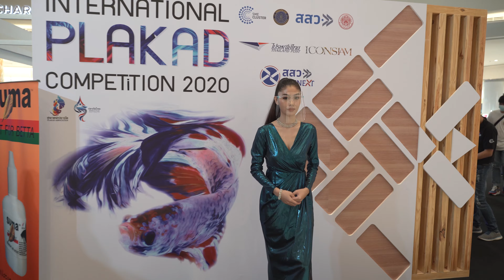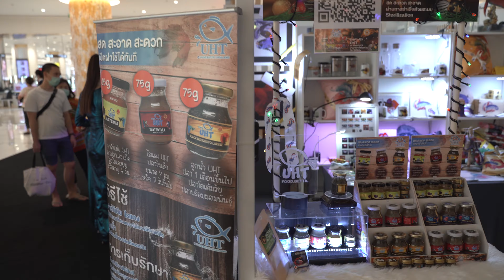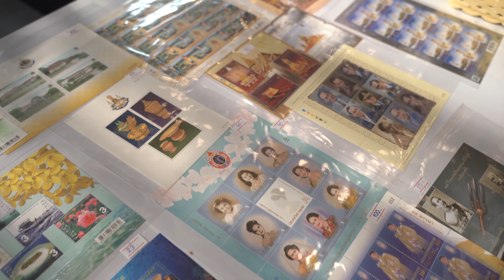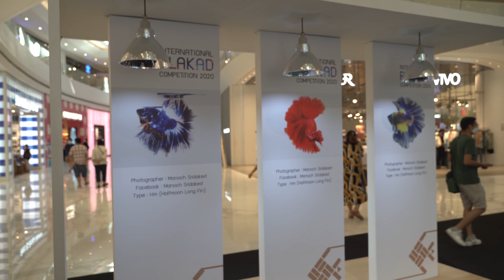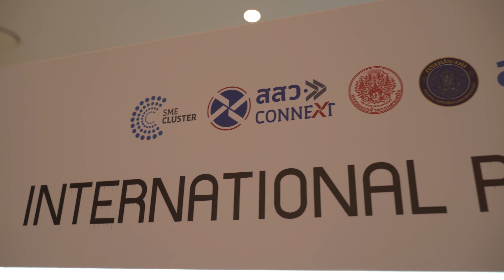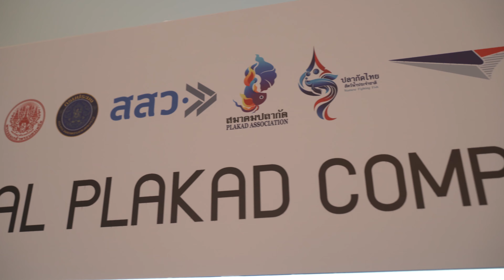พาไปเที่ยวงานปลากัดที่ ICONSIAM : International PLAKAD Competition 2020